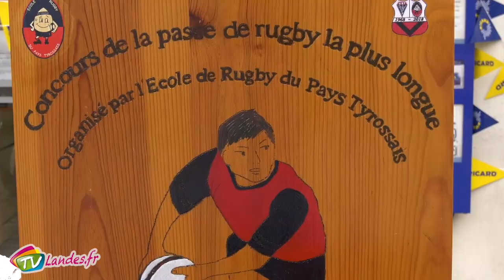Fêtes de Saint Vincent de Tyrosse le Samedi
Fêtes de Saint-Vincent-de-Tyrosse : jour 3
Le samedi des fêtes de Tyrosse est traditionnellement consacré aux enfants et aux familles, avec de nombreux jeux dans le parc des arènes et le pique-nique géant sur l'avenue Nationale.